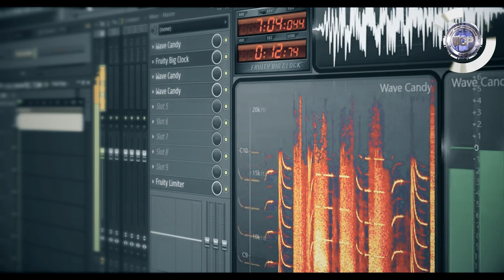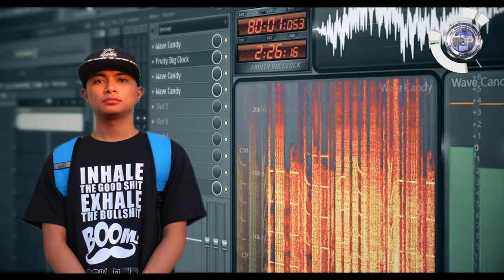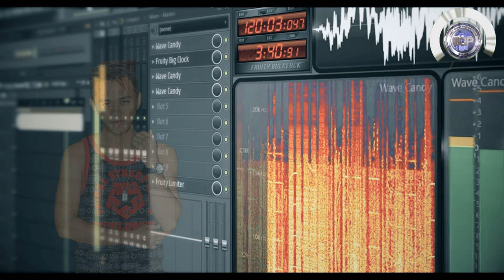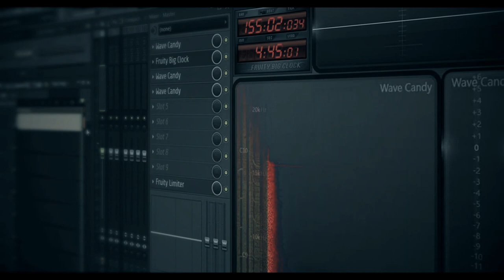Tres Oculus - Pusah Fiftyffive x Jcee Wanoo x Mike Cocha (Official Audio)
West Coast  Productionz Newest Single 2016